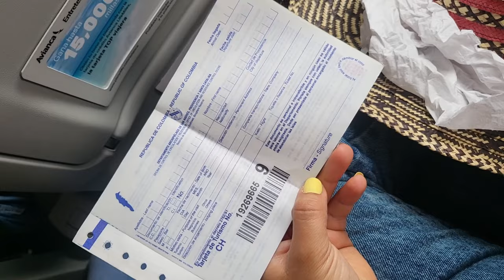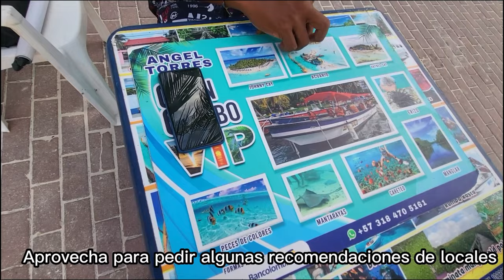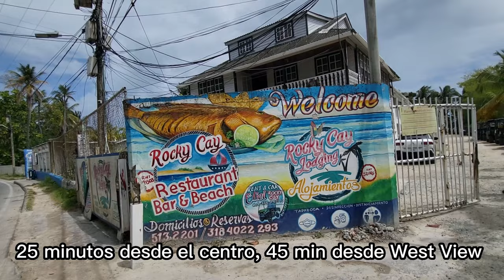🇨🇴GUÍA COMPLETA a San Andrés 2024. Presupuesto, lugares turísticos, transporte, historia y tips. ✈️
✌🏼Hola a todos los viajeros.✈️ Soy Daniela Fino y quiero contarles todo lo que deben saber para viajar a San Andrés, incluyendo presupuesto, qué lugares visitar en 4 días, recomendaciones, entre otros. ☀️👙🏖

❤️Denle like si les gustó el video y compartan para seguir viajando todo este 2024💯💸